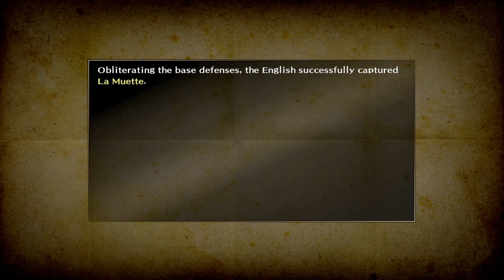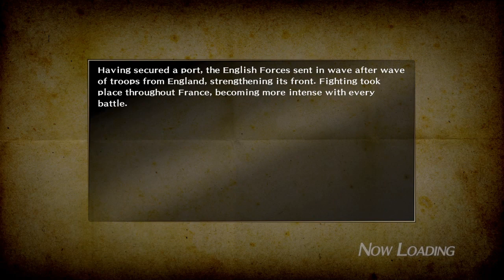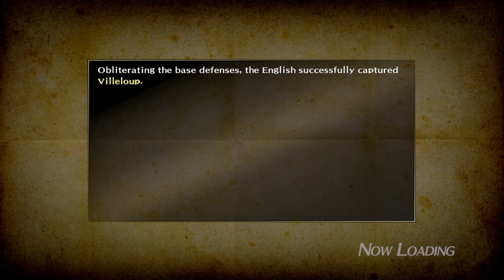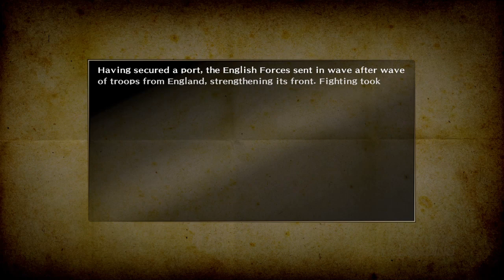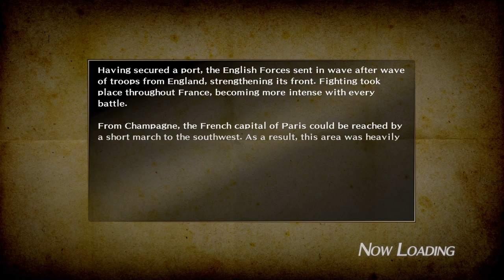We've Been England This Whole Time - Bladestorm (3)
Ep 3 of Bladestorm The Hundred Years War
Co-op with Ninja Dave